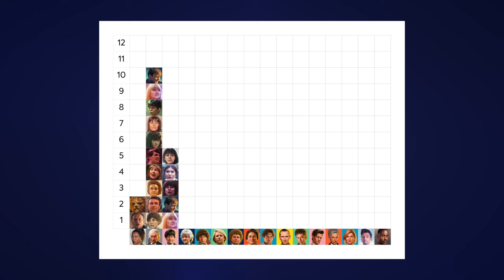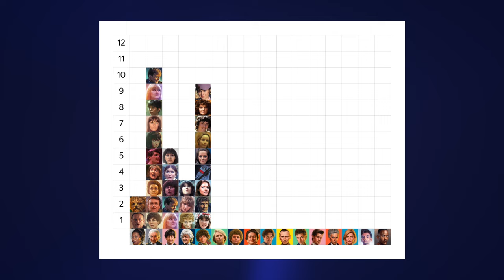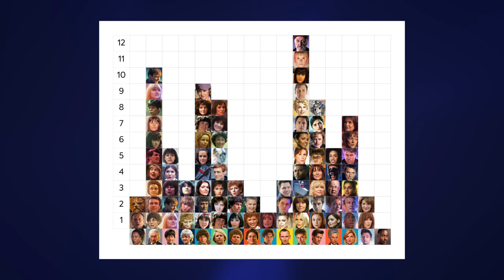Are THESE Doctor Who characters companions?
What is a Doctor Who companion? And, perhaps more importantly, what isn't?

Does the Brigadier count? Or River Song? What about Craig Owens? Let's decide...

With thanks to The Black Archive for providing the images used in the video and thumbnail

00:00 Intro
02:08 First Doctor
03:02 Second Doctor
04:03 Third Doctor
05:19 Fourth Doctor
06:37 Fifth Doctor
07:26 Sixth/Seventh Doctor
07:46 Eighth Doctor
08:21 Ninth Doctor
09:43 Tenth Doctor
10:30 Eleventh Doctor
12:47 Twelfth Doctor
13:26 Thirteenth Doctor
14:10 Fourteenth Doctor
15:04 Outro

Lee
Karvanista
Susan Foreman
Ian Chesterton
Barbara Wright
Vicki Pallister
Steven Taylor
Katarina
Sara Kingdom
Dodo Chaplet
Polly Wright
Ben Jackson
Jamie McCrimmon
Victoria Waterfield
Zoe Heriot
Liz Shaw
Jo Grant
Sarah Jane Smith
Harry Sullivan
Leela
K9
Romana I
Romana II
Adric
Nyssa
Tegan
Turlough
Kamelion
Peri Brown
Mel Bush
Ace McShane
Grace Holloway
Rose Tyler
Adam Mitchell
Captain Jack Harkness
Mickey Smith
Donna Noble
Martha Jones
Astrid Peth
Jackson Lake
Lady Christina de Souza
Adelaide Brooke
Wilfred Mott
Amy Pond
Rory Williams
Kazran Sardick
Madge Arwell
Clara Oswald
Handles
River Song
Nardole
Grant Gordon
Bill Potts
Ryan Sinclair
Graham O'Brien
Yasmin Khan
Dan Lewis
Ruby Sunday